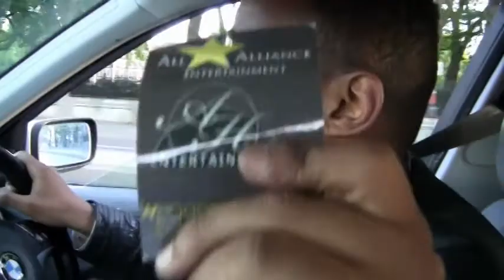Yoni Habitz Tv ( In The UK )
A GOOD DAY IN THE UK..

Share my new single @BABYDZY